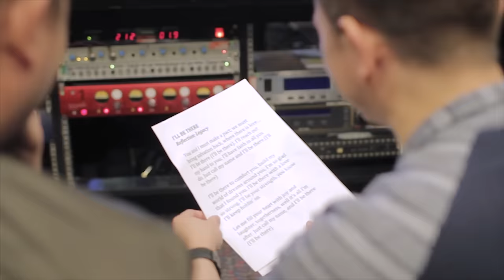I'll Be There - Darren Espanto and Jed Madela (Recording Session)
Words and Music by Berry Gordy Jr., Bob West, Hal Davis, Willie Hutch
Published by Jobete Music Co Inc/EMI Music Publishing/PolyEast Records Corp.
Arranged by Karel Honasan
Drums by Mike Alba
Guitars by Janno Queyquep
Bass by Karel Honasan
Lead Vocal Arrangement by Jonathan Manalo
Back-up Vocals & Arrangement by Yosha Honasan
Mixed & Mastered by Dante Tañedo

Video Production:
Director of Photography - Drey Go
Cam 2 - Rafael Dianzon
Production Asst. - Stephanie Martelino